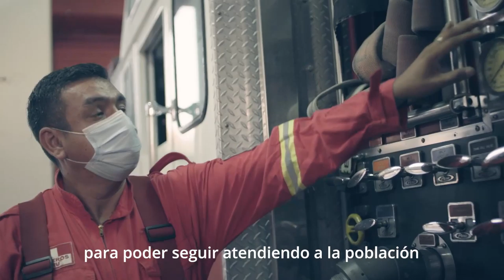Las vacunas son seguras, efectivas y dan esperanza para seguir ayudando a más personas.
Las vacunas son seguras, efectivas y dan esperanza para seguir ayudando a más personas, como lo hacen los @bomberosPE voluntarios del Perú. Por eso, cuando sea tu turno, tú también di PongoElHombro.💪🏻🇵🇪

Conoce cuándo y dónde vacunarte: pongoelhombro.gob.pe